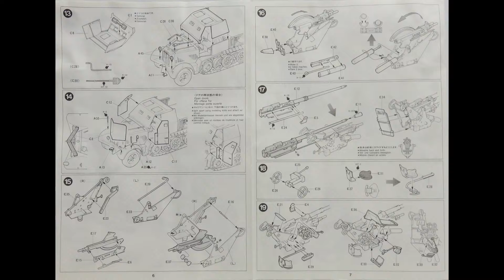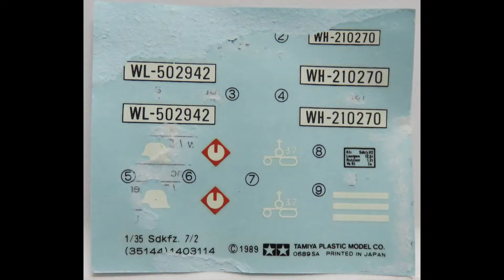1/35 Tamiya 8 Ton Sd.kfz.7/2 37cm Flak37 Kit# 35144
Classic Tamiya ! Nice kit for its age , builds into a beautiful model !